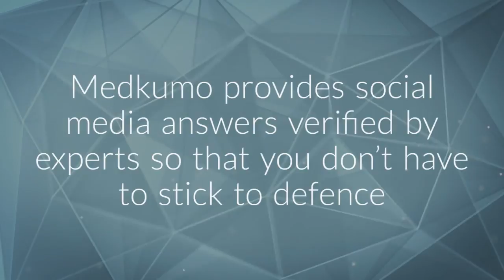Social Media Marketing For Hospitals | Digital Marketing For Hospitals | Medkumo